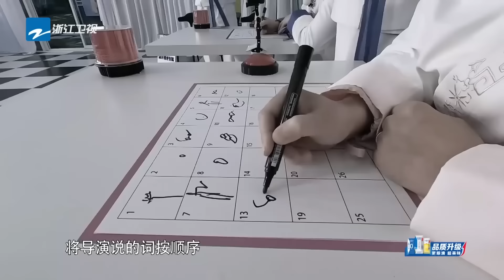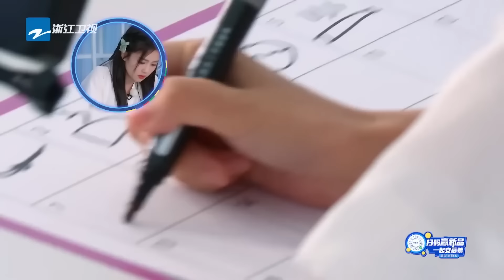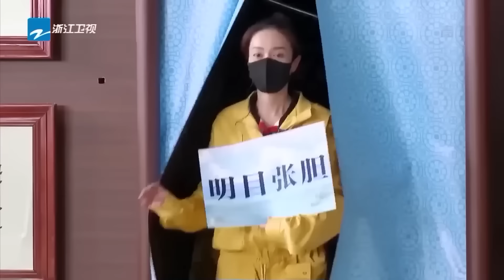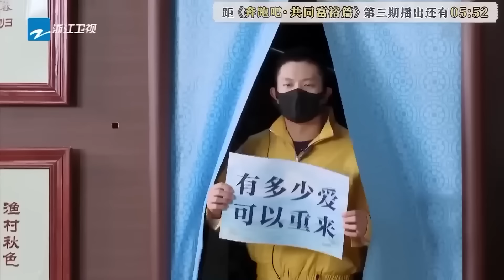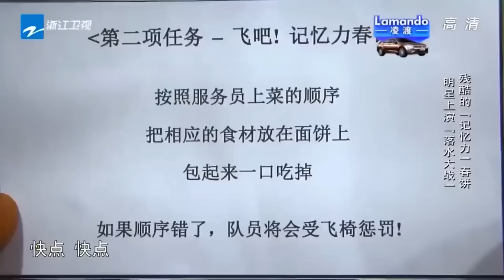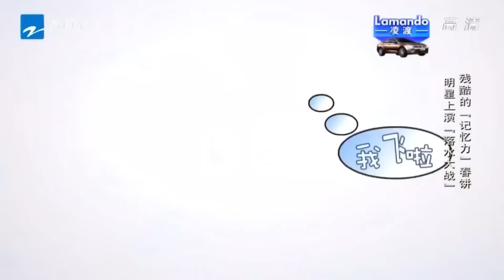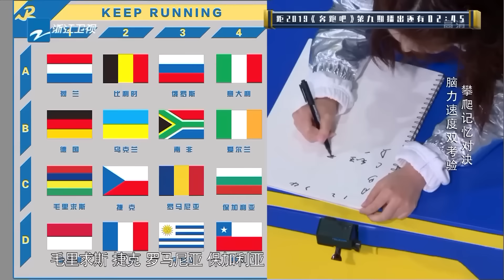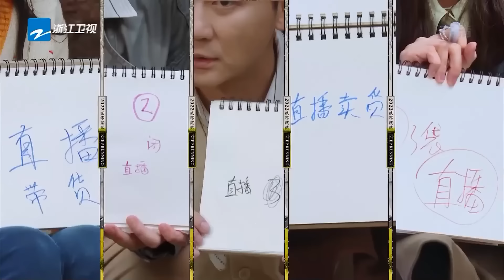跑男家族记忆力超乎想象！周深白鹿临场反应力惊人 范丞丞简笔画猜题速记“封神”！盘点明星的隐藏技能大揭秘 2024精选特辑|奔跑吧